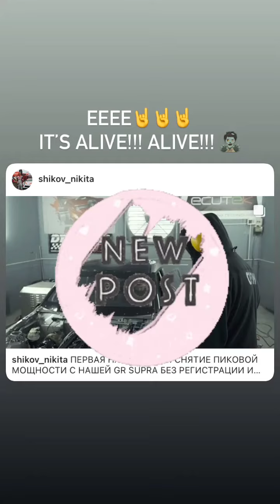Степан Земцев (Instagram stories от 6.11.20)